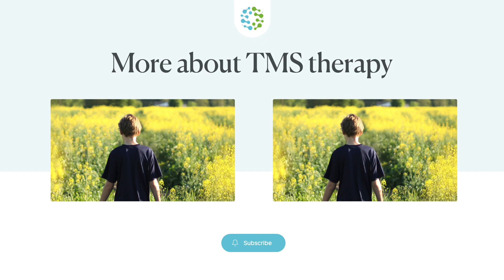Side Effects and Risks of TMS Therapy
A better quality of life begins with TMS therapy - the non-invasive, side-effect free solution to depression and anxiety symptoms. Say goodbye to harmful medications and welcome back your best self again with the safe, painless, and FDA approved treatment that has changed millions of lives for the better. Achieve the happiest version of yourself in 5-6 weeks with our revolutionary treatment. Our expert doctors at NeuroSpa TMS are here to help: